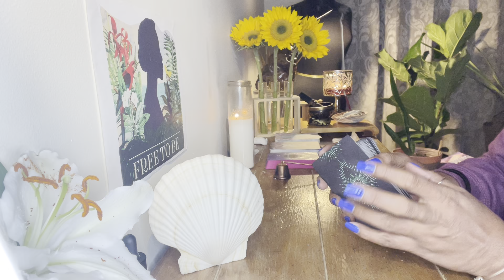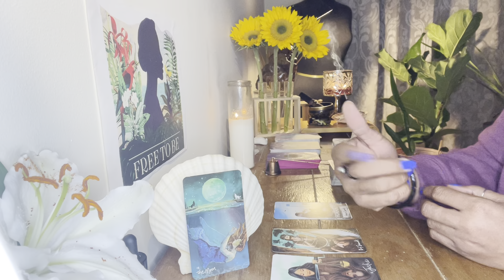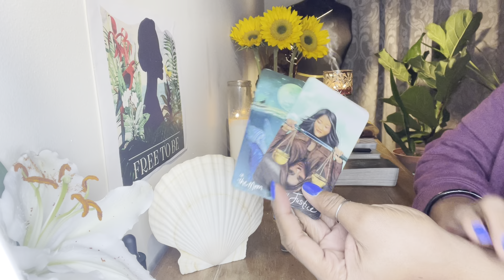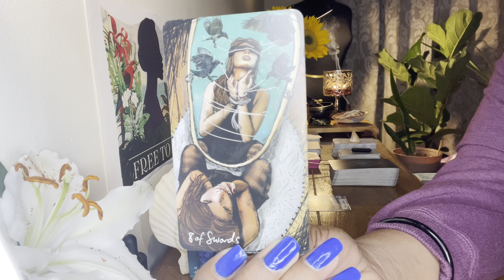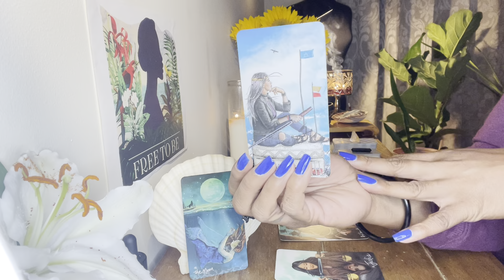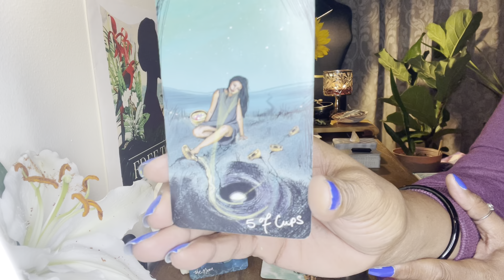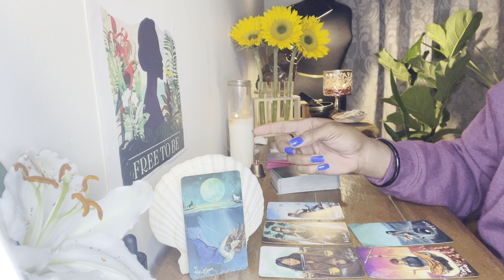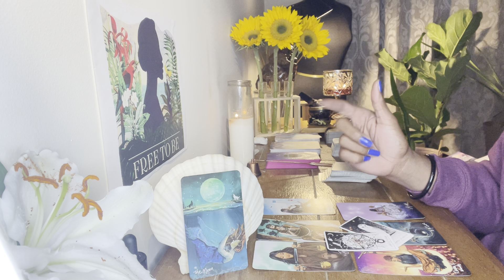Libra ♎️ They ALWAYS trying to COMPETE with YOU?🤦🏽‍♀️🤦🏽‍♀️tarot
NiambiShele

iAmNiambiShele

We were put here to have the life we desire…the life we can imagine. I am here to empower YOU in reclaiming your seat on the Throne. Life takes us thruogh lessons to push us closer to the SOURCE of our existence and when you make the decision to reintroduce yourself to the Divine you will be AMAZED at the POWER you have.

NiambiShele